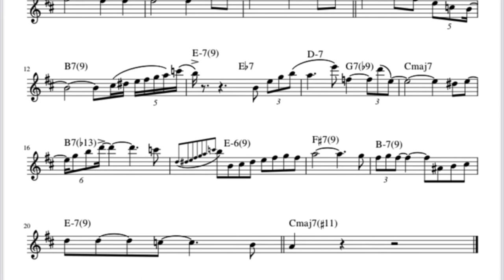Miles Davis - Blue in Green (Coltrane Solo Transcription)